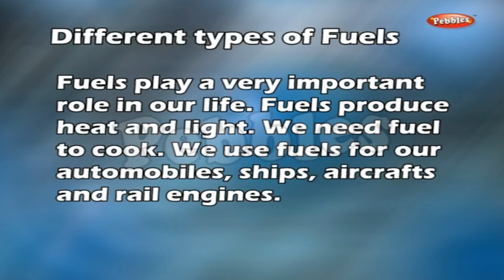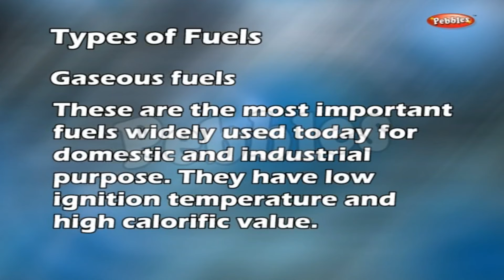Different types of Fuels | Class 6 to 10th Std CBSE Syllabus | Chemistry Explorer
This video is a part of Pebbles CBSE Syllabus in animation Videos Pack. Class 6 to 10th Subject Packs are available in all leading Book Stores in all over India.